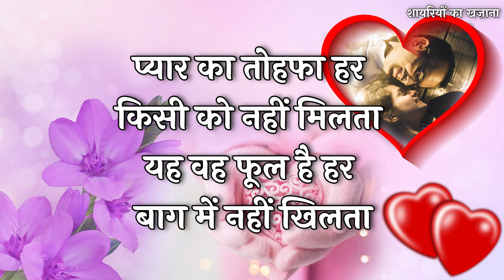Meri Ye Zindagi Sirf Tere Naam Hai | Love Shayari | Romantic Shayari Video | Hindi Shayari